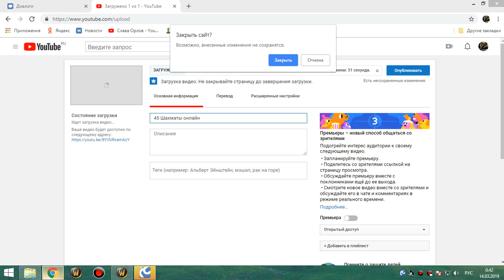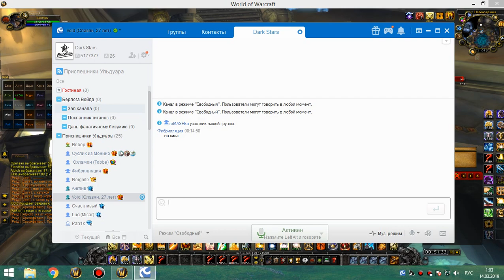1я часть 25 ульда ретрик-шп 13 03 19